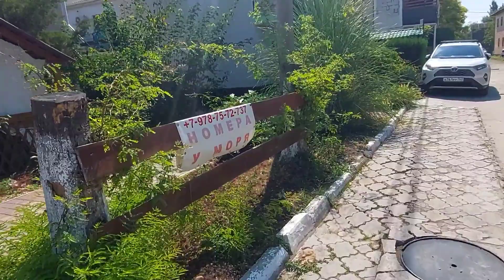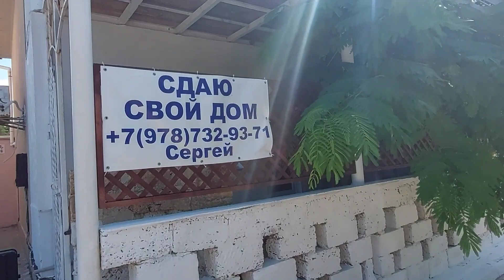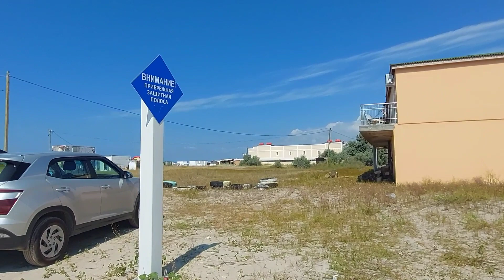В ШТОРМОВОЕ ЛЮДЕЙ ПРИЕХАЛО, НА ПЛЯЖЕ 🌴 НЕГДЕ ЯБЛОКУ УПАСТЬ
Всем привет 🤗, мои дорогие зрители и друзья!

Меня зовут Диана!
Живу в Санкт-Петербурге, на моем канале истории о моей жизни, мои рецепты, обзорчики, путешествия, прогулки по окрестностям.
Спасибо, что заглянули, надеюсь, что вам понравятся мои видео!

ВОЗМОЖНОСТЬ СДЕЛАТЬ МНЕ ПОДАРОК и ПОДДЕРДАТЬ  МОЙ КАНАЛ... 🤗😘
🌷 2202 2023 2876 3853  карта сбер